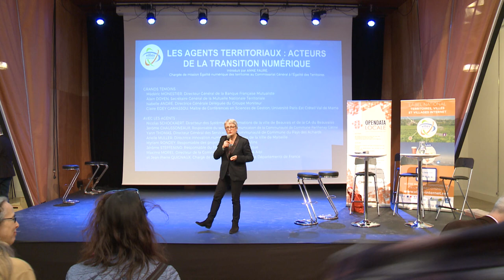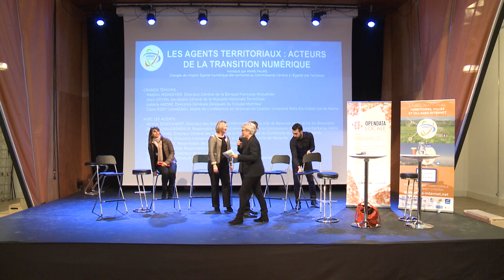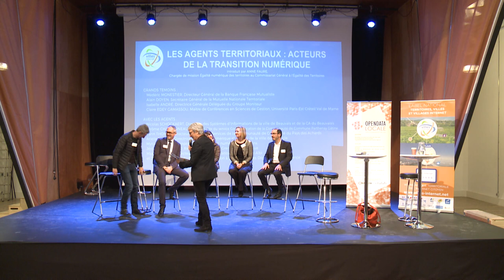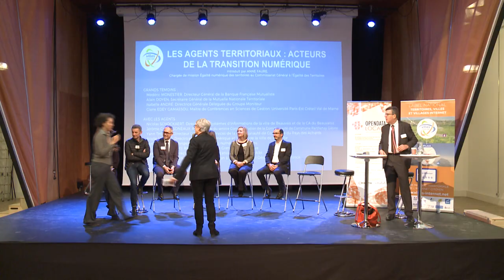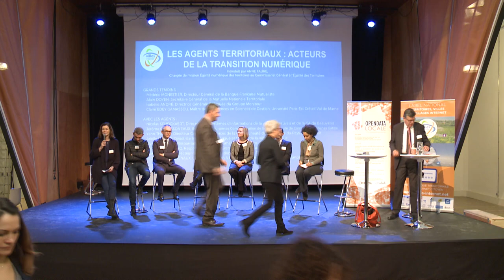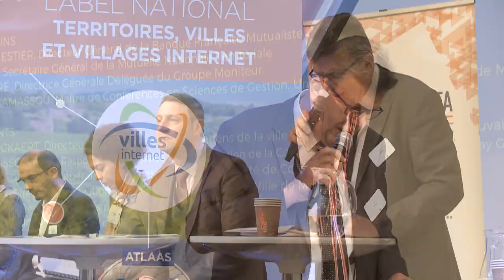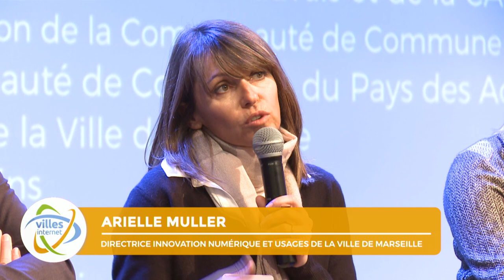Les agents territoriaux : Acteurs de la transition numérique